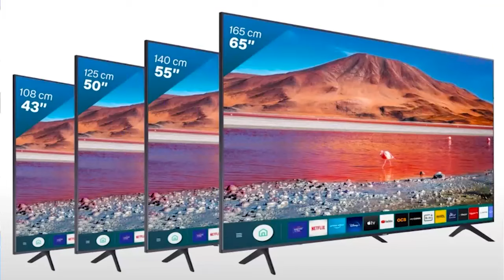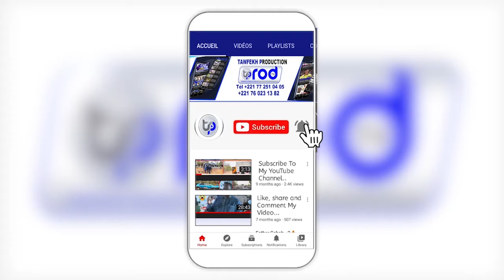😭😍Assirou S.Fallou TINE Ak Mame Mor MBAYE Thiante1er Mai Mame Cheikh Ibrahima Fall 2024